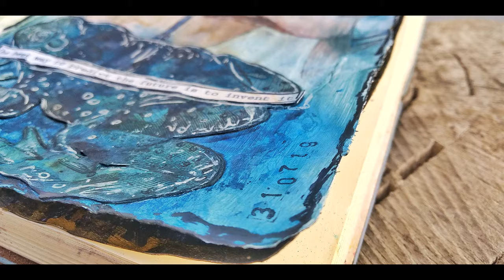The best way to predict the future is to invent it | Mixed Media